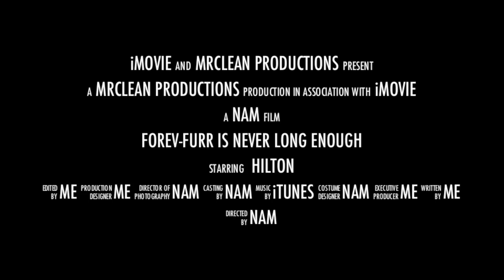Agent H (Funny Cat Video)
Funny Spy/Cat Video